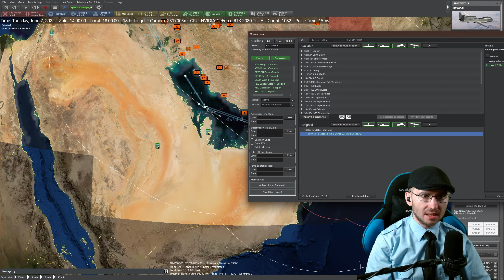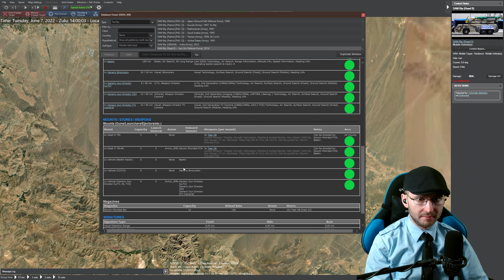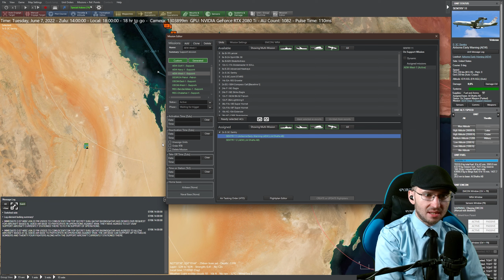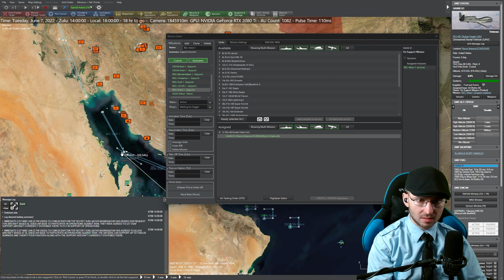Task Control Trial 1 | Iran Strike 2022 | Part 13 | Workshop Scenario | Command Modern Operations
Mit besten dank an Kushan für dieses super Szenario!

[ Hilfreiche Links]